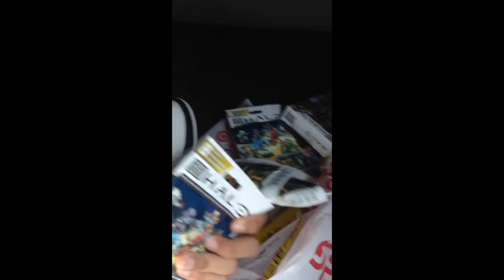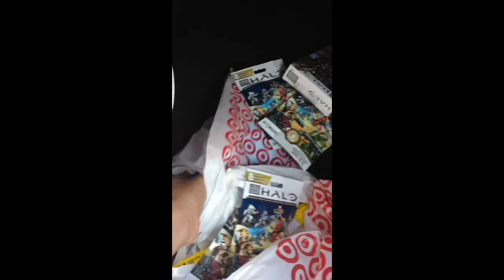Birthday haul 1